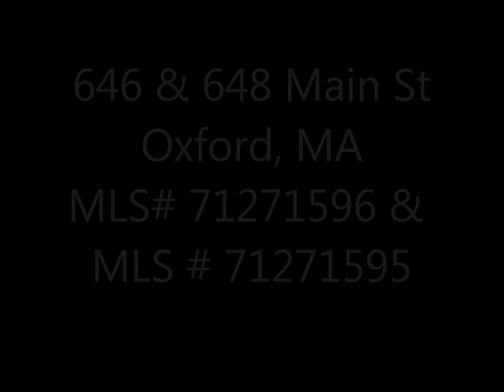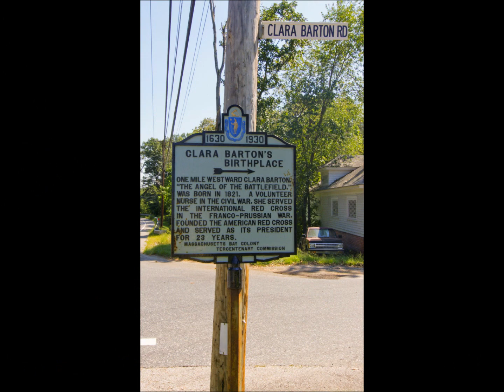646 Main St Oxford, MA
Grand Historic Estate needs your vision & love to bring it back to its glorious life. Exquisite detail &stunning workmanship can be found throughout the home from the beautiful staircase to the double over-sized master bedrooms with full baths and fireplaces, original built-ins & plenty of well preserved woodwork. The home offers 2 large double parlors with their own sun-rooms on each side, perfect for those who love to entertain their guests.  Photos, Floor Plan and Slideshow by: Best View Imaging